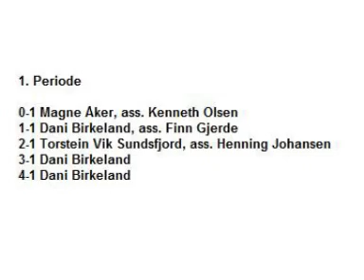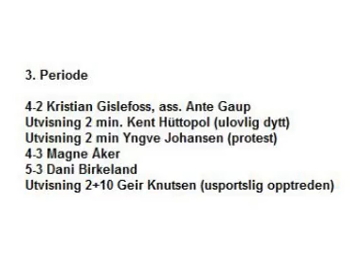Bodø 5-3 TSI 16. nov 08/09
Innebandy 1. div Nord-Norge fra Harstad.